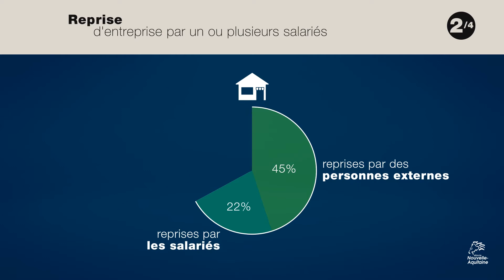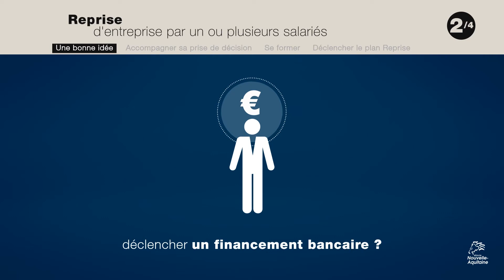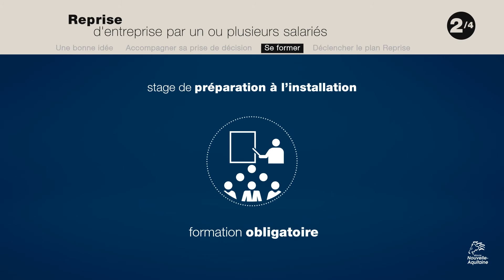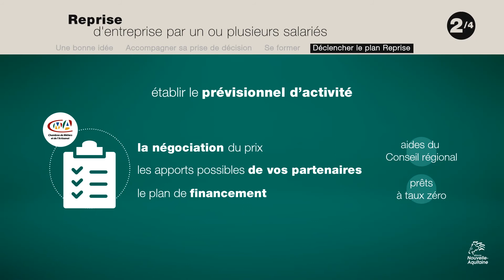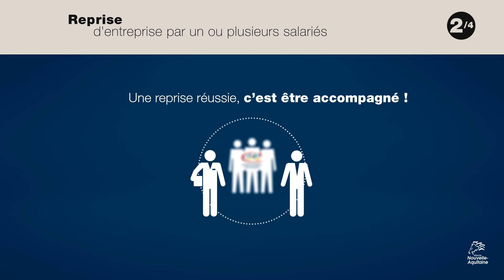Tutoriel 6 : A un ou plusieurs salariés ?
Grâce au soutien financier de la région Nouvelle-Aquitaine, le réseau des Chambres de métiers et de l’artisanat -CMA- a conçu des outils pour mieux appréhender les différentes étapes qui jalonnent tout projet de reprise ou de transmission d’une entreprise artisanale.

Huit vidéos d’environ trois minutes chacune apportent les conseils indispensables à chaque étape clé que traversent le repreneur ou le cédant, afin d’anticiper la prise de décision, et de sécuriser leur parcours grâce à l’accompagnement des experts du réseau des CMA.
Comment trouver un repreneur / un cédant ? Comment évaluer l’entreprise ? Quelles formalités sont à respecter ? Comment financer mon projet ?
Autant de questions auxquelles répondent les tutoriels vidéo consultables ci-dessous.